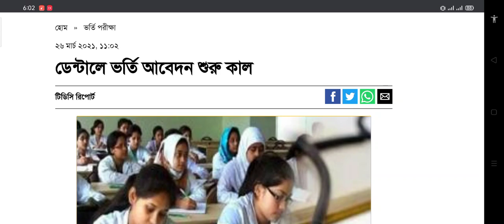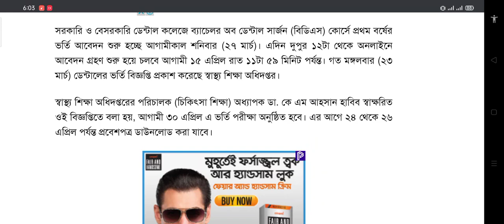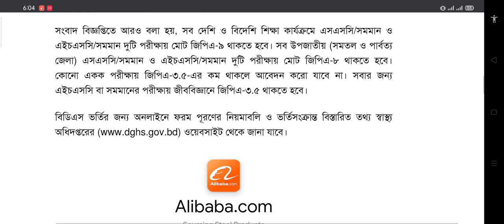Dental Admission Circular 2021।How to apply Online। কারা আবেদন করতে পারবেন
Hi Guys, 👋